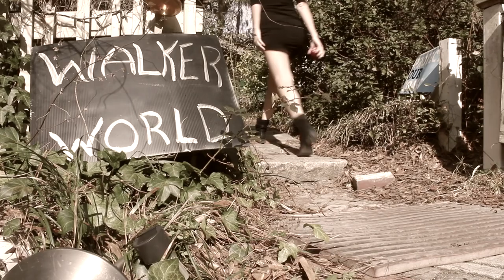"Let It Rain"- Meredith Jones (NPR Tiny Desk Contest)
Music and Lyrics written by Meredith Jones and recorded LIVE at Walkerworld for NPR Tiny Desk Contest. Big thank you goes out to the amazing videography of Corey Chandler and Leonardo Ibarra at Good To Go Studios...and the direction of Mary Margaret Folds.  So very grateful to Allen Walker for his abundant hospitality! Much love and gratitude to Lara Jones, Daniel Pesavento, Adam Cox, Terah Graybeal, Sarah Stewart, Legare Simpson and Jason Merritt.